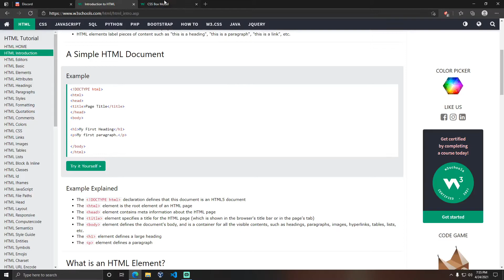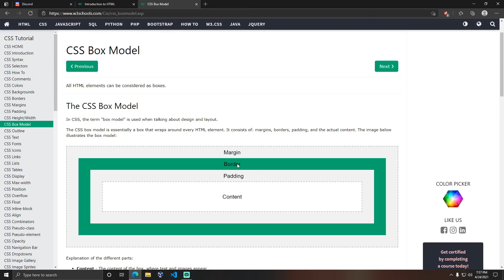Intro to Full stack || !discord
Any doubts raised feel free them to comment them in comment section.Any Suggestions from you people comment them in the comment section or if you need explanation about any topic you can mention them in comment section